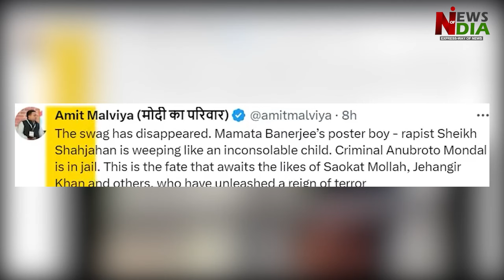Seeing Shahjahan Sheikh crying, Mamata and Abhishek Banerjee started to fear arrest.